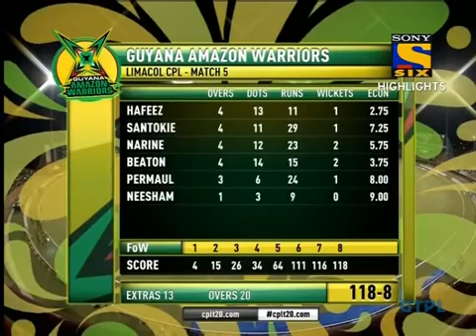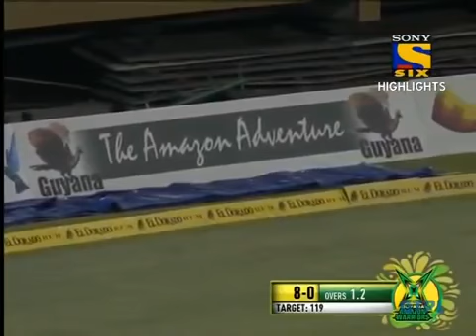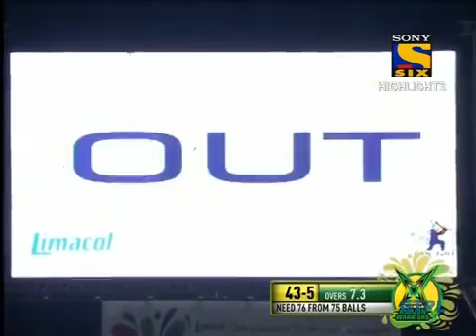CPL 2014 Warriors v Red Steel Sunil Narine Maiden SUPER OVER Best Super Over in Cricket History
cpl 2016,
cpl 2015,
cpl 2016 highlights,
cpl t20,
cpl t20 2015 highlights,
cpl t20 2016,
cpl live,
cpl t20 2015 final highlights,
cpl 2016 teams,
cpl 2016 live,
cpl,
cpl t20 2015 final,
cpl anthem,
cpl afridi,
cpl cricket live,
cpl celebration,
cpl close encounters